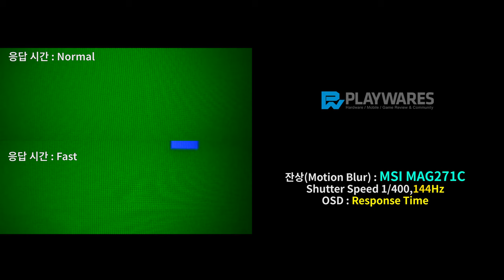잔상(Motion Blur) : MSI 옵틱스 MAG271C